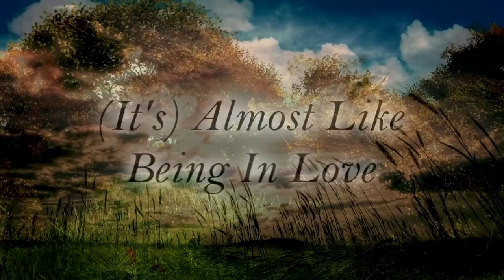101 Strings Orchestra - (It's) Almost Like Being In Love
(It's) Almost Like Being In Love by the 101 Strings Orchestra - instrumental version of the song from the 1954 musical film "Brigadoon" - staring Gene Kelly, Van Johnson and the lovely Cyd Cherisse